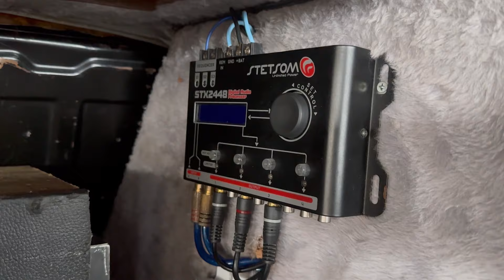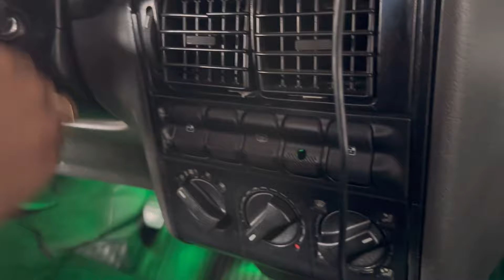GOL BOLA SUSPENSÃO A ROSCA RODAS 18 PRIMEIRO PROJETO CONFIRA